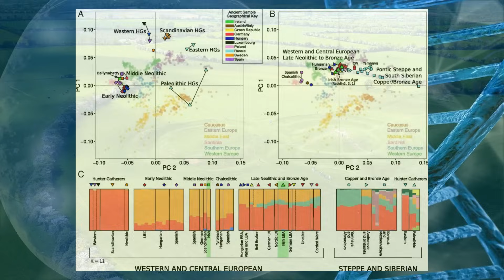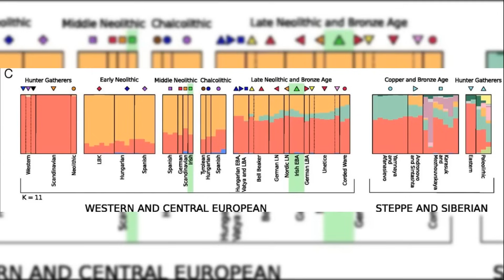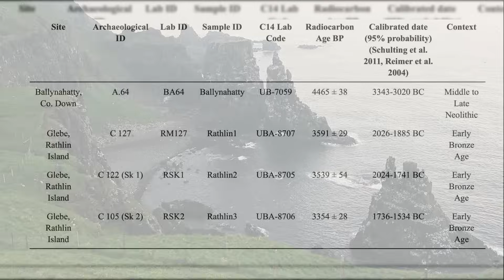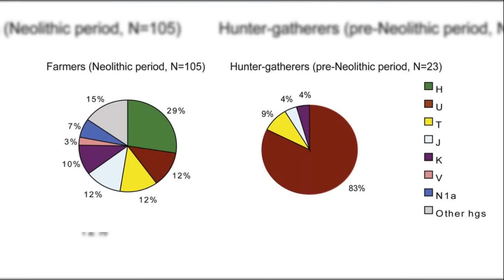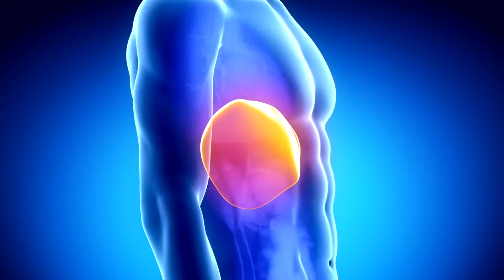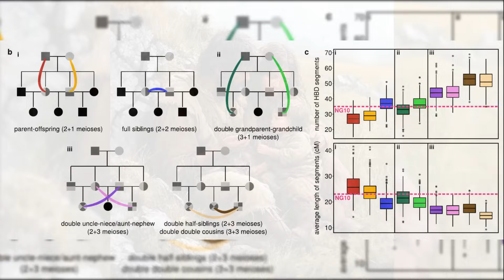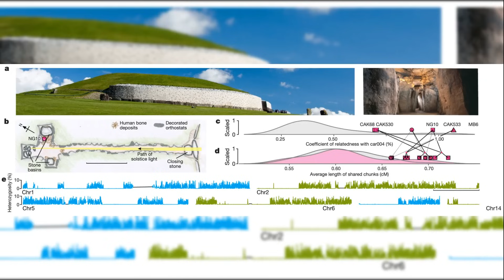Surprising DNA of Ancient Irish Woman Revealed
Discover the Ancient Genetic roots of modern irish population.

Irish DNA Mystery
Ancient Irish History
Ireland genetics research
Genetic Origins of Irish people
DNA Origins of Irish People